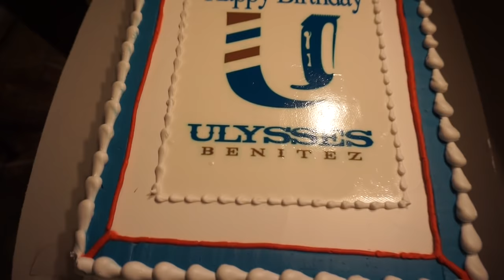Vlog: Ulysses's Birthday.